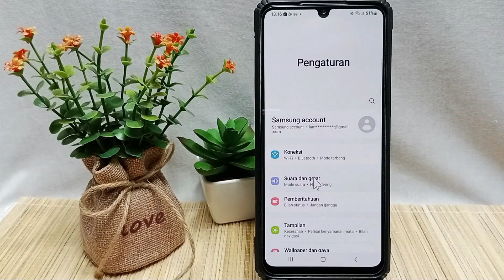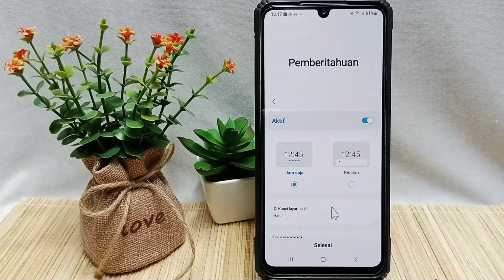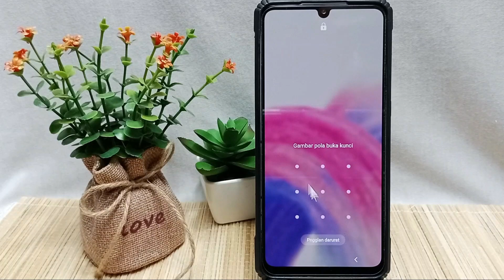Cara Mengubah Layar Kunci Menjadi Pola Samsung A23 5g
Berikut saya bagikan tutorial cara mengubah layar kunci menjadi pola samsung a23 5g.

Video ini berkaitan dengan:
cara mengubah layar kunci menjadi pola
cara mengubah layar kunci menjadi pola di hp samsung
cara mengganti layar kunci pola
layar kunci pola
layar kunci samsung.